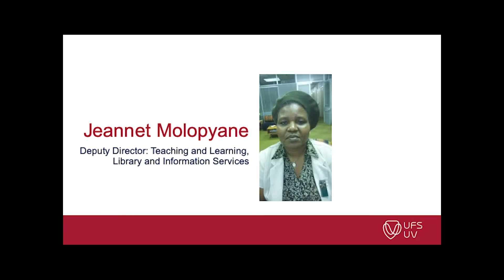New developments in Open Access at the UFS: Open Educational Resources (OERs)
Deputy Director of Teaching and Learning at the UFS Library and Information Services, Ms Jeannet Molopyane, talks about our new OER platform.